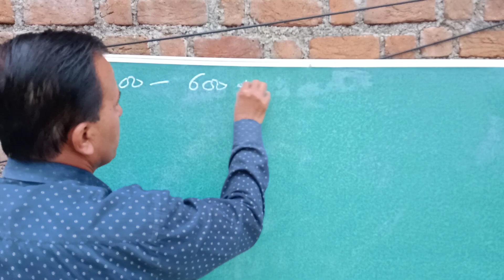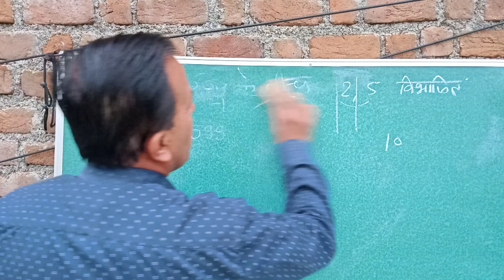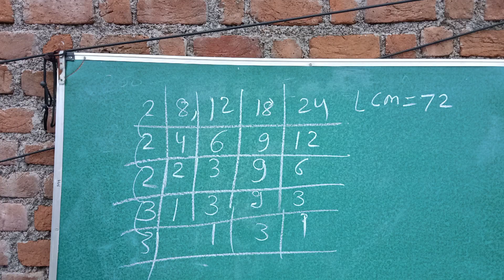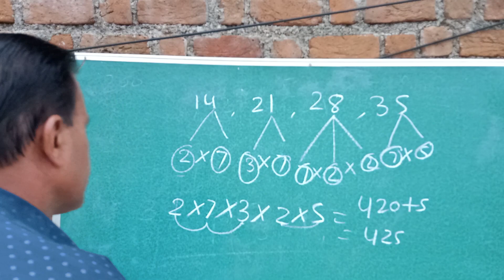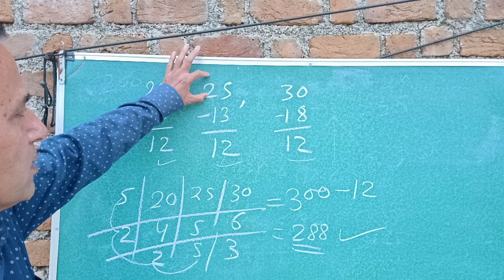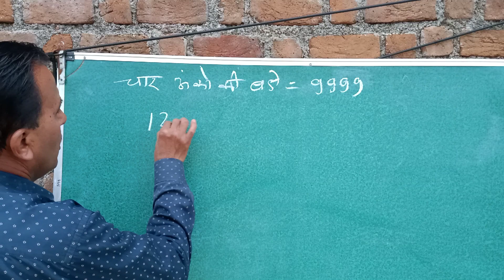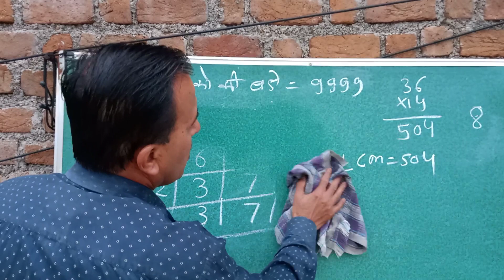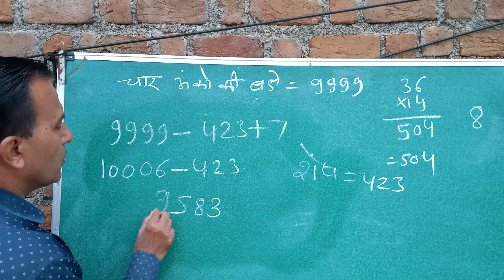200 से 600 के बीच कितनी संख्याएं है जो 2 ओर 3 से पूर्ण विभाजीत हैं?